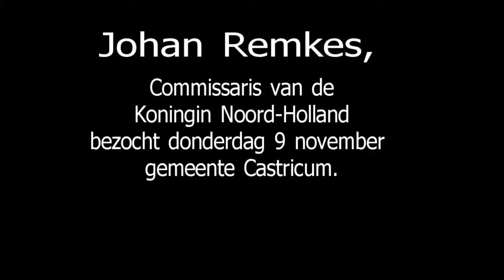Johan Remkes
John Remkes, commissaris van de Koningin Noord-Holland, bezocht donderdag 9 december gemeente Castricum voor een werkbezoek.
Op de film arriveert Remkes bij het strand van Castricum.